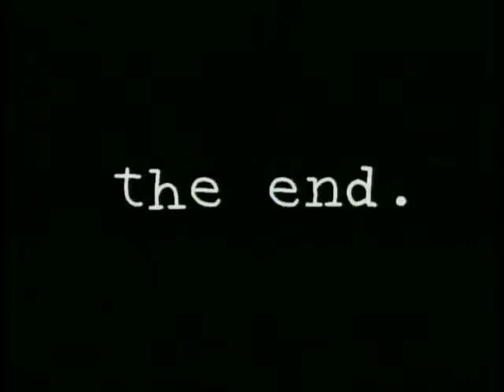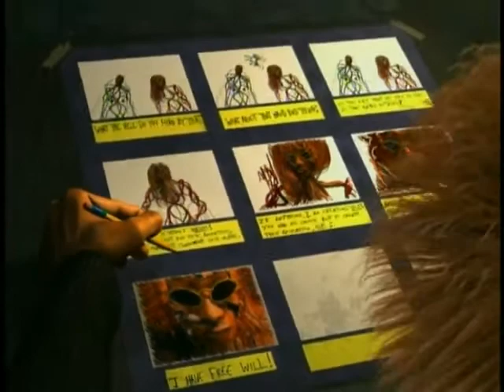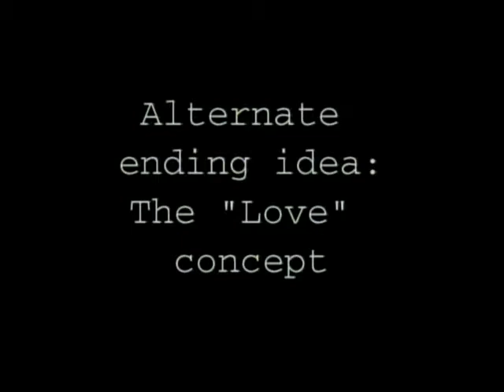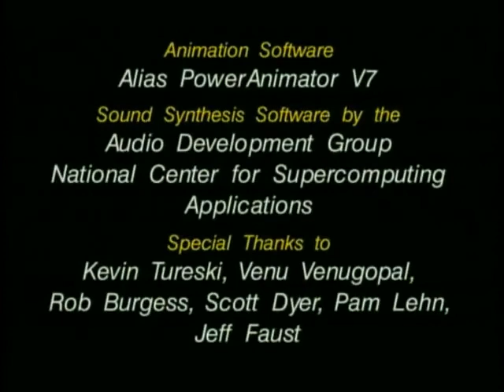The End (1995) - Advanced facial and hair CGI animation